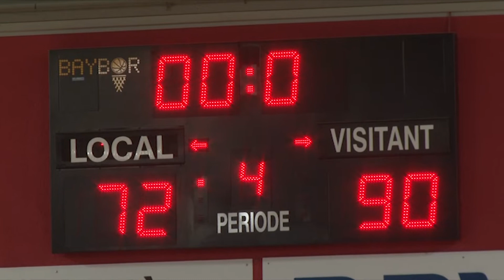Comença el 34è Torneig BBVA de bàsquet de Sant Julià